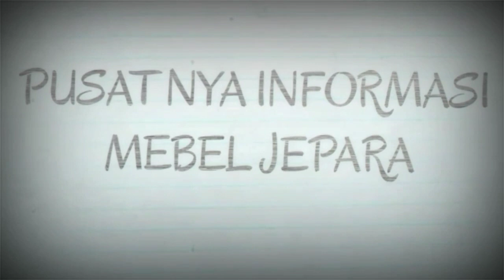Yuk Pilih Aneka Sofa Ruang Tamu Termewah 2020 DARI JEPARA-Kursi Tamu Mewah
Aneka macam sofa tamu mewah jepara nan elegant bisa anda temukan di kota jepara. Sofa dengan berbagai macam jenis dan model akan bisa melengkapi kebutuhan perabot rumah anda semakin indah.
Anda bisa konsultasi dengan admin dinomor 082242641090